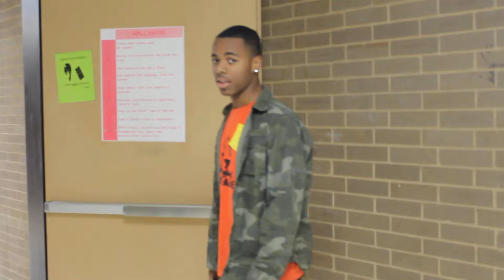Still In Da Halls 6